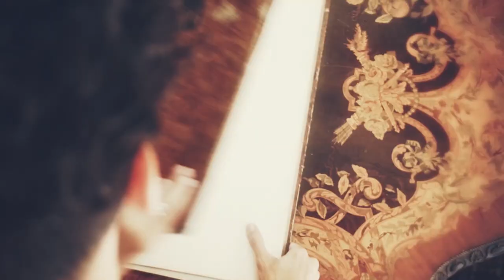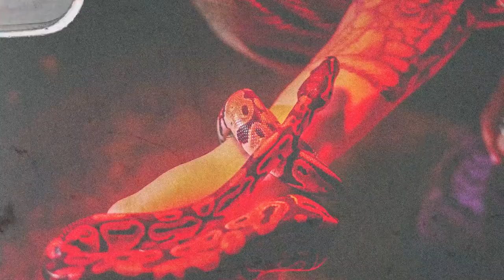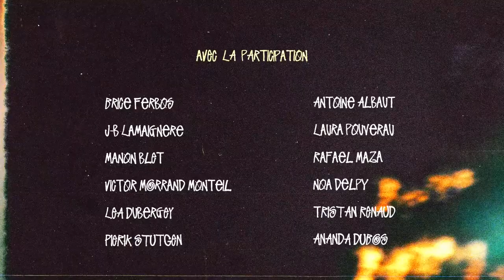Doorman - slothai (non-official clip)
School project.
Directed, shot and edited by Maeldan Delpy.